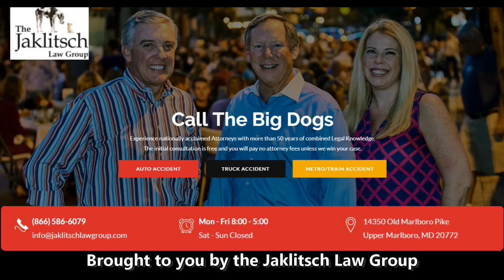Tarheeb Still Postgame Iowa - Maryland Football 2021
Terps get rolled 51-14 by #5 Iowa Hawkeyes.  Here is #12, soph cornerback Tarheeb Still on the loss.